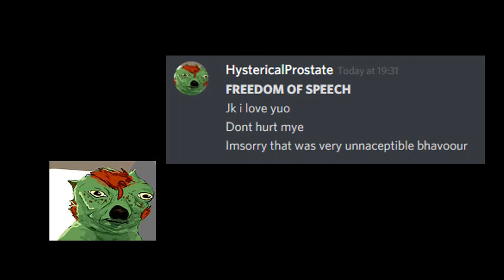I made a trailer of my friend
The music:   (BY Kronk... and toby fox i guess)